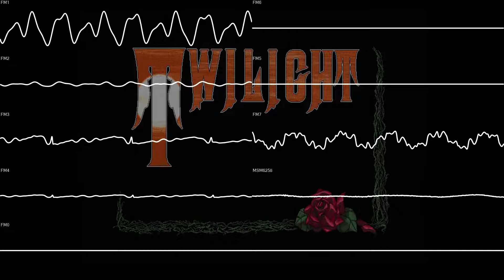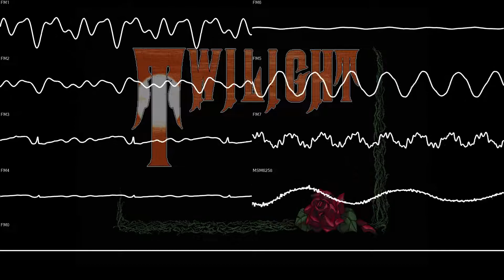Twilight - Dimineate (Sharp X68000)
高見龍 (Ryu Takami), 梅本竜 (Ryu Umemoto),  佐野広明 (Hiroaki Sano)

Audio generated with Nuked-OPM and VGMPlay's nearest-neighbor ADPCM + full filter simulation